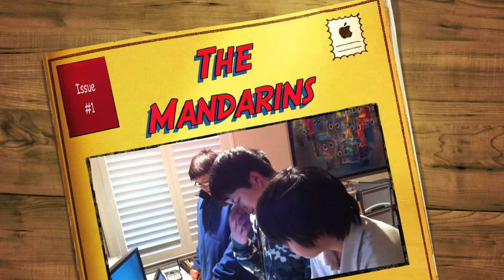The Mandarin Ducks preform I Want it That Way in Mandarin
Max, Chris, Andrew and Nick's Mandarin Class Project
BackStreet Boy's " I Want it That Way" sung in Chinese
American Indian Public Charter School 8th Grade